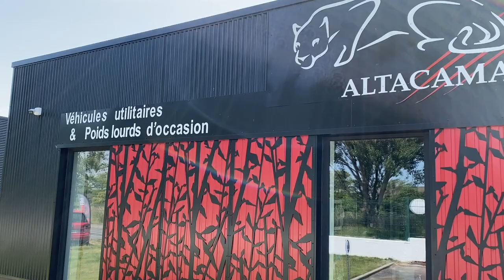CITROËN JUMPER 130 L4 PLATEAU RIDELLES Réf. 21039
PRIX AFFICHÉ HORS TAXES : 24000 € HT
POSSIBILITÉ DE LOCATION SUR DEVIS
Livraison possible toute France sous 48h
Date de 1ére immatriculation    :    03/05/2018
Kilométrage  GARANTI
Très bel état
Garantie 6 mois France et Europe
Possibilité de garantie 12 mois

Les plus du véhicule :
C.U           :     1.510   Kg
Euro         :     6
Climatisation
Air Bag Conducteur et passagers
Ordinateur de bord
Radio CD, commande au volant
Bluetooth
Double de clef
Revêtement de protection plastique sur plancher

Carrosserie :
Plateau long
Empattement       :     4.05  m
Hauteur au sol     :     0.95  m
Dimension hors tout   :       L 6.70 m x  l 2.10 m x  h 2.40 m
C.U           :    1.510   Kg
P.V            :    1.990  Kg
P.T.C         :    3.500  Kg
P.T.R.A     :    6.500   Kg

Maintenance :
Révision effectuée avant livraison dans le réseau de la marque
Historique d’entretien connu
Pneumatiques Avant neufs
Validité du contrôle technique : 03/05/2023
Options/équipements :
Climatisation
Ordinateur de bord
Bluetooth

Véhicule :
Cylindrée  :           1.997   cm3
Puissance :           7 cv Fiscaux       130 CV Din
Crit air       :           2
€uro           :           6
Cabine       :            3 Places
TVA Récupérable
Livraison possible dans toute la France
Nous étudions la reprise de votre utilitaire